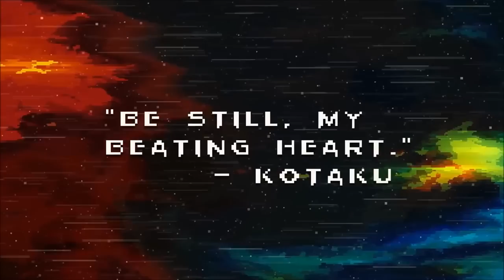Songbringer - Anuncio de la beta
Songbringer llegará a Xbox One este verano. Mira el gameplay para que sepas de qué trata. Sigue a Rog y a Jib en una batalla en contra de un antiguo mal.